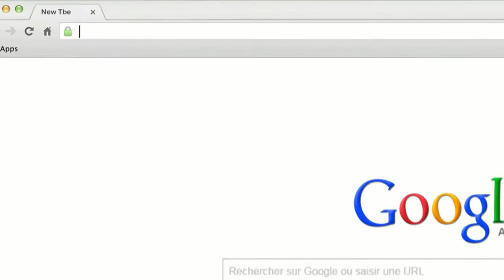"Maa Amou Yazid" EP 53 مع عمو يزيد" الحلقة " du 21 juin 2016